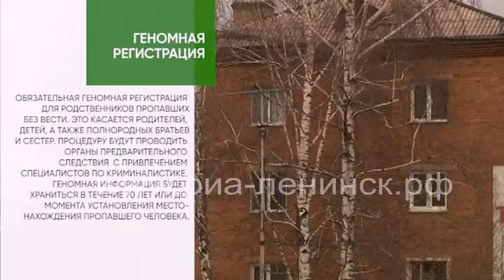Новые законы в России с 1 мая 2024 года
С 1 мая 2024 года в России вступит в силу ряд важных нововведений. Некоторым категориям льготников пересчитают пенсии, поступить на целевое обучение теперь станет проще. А банкам запретят брать комиссию с клиентов за онлайн-переводы между своими счетами. Что еще изменится в жизни россиян с мая – в нашем обзоре.